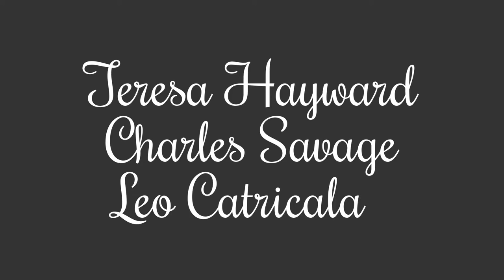Jazz Trio at 'Friends of Chicopee Public Library's' Fine Art Reception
Teresa Hayward
Charles Savage
Leo Catricala